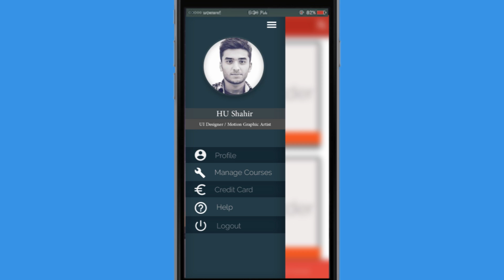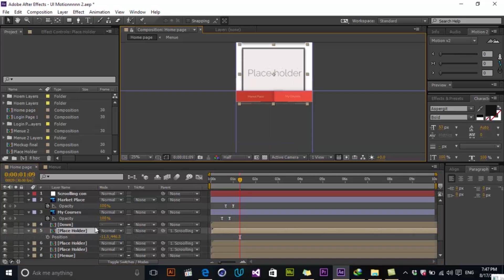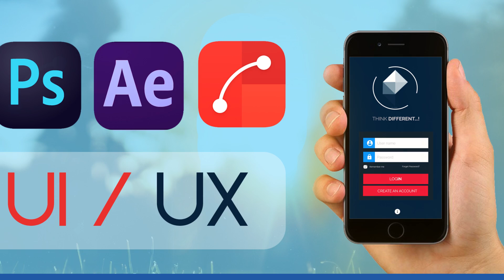Become a UI Designer | Everything You need to know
1- Learn Motion Graphic with After effect in 5 hours -